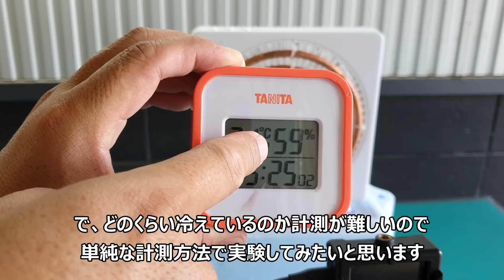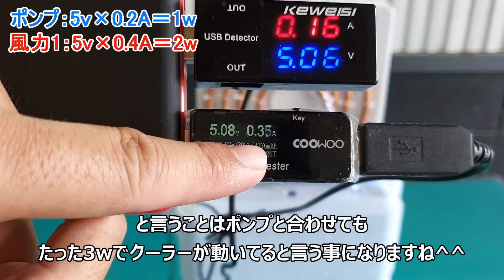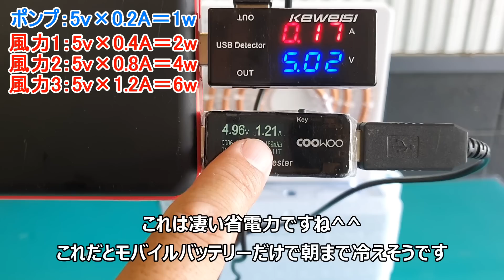省電力の扇風機を改造して3wで超冷えるエアコンを自作DIY【夏の車中泊対策】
以前紹介した2wで動く扇風機に手を加えて3wでめちゃくちゃ冷えるクーラーに改造してみました^^！
意外と安くできるので皆様もぜひ挑戦してみてください^^！

今回使用した扇風機（消費電力2w）

8㎜の銅管

USB水中ポンプ

Φ8㎜のチューブ

使用した冷蔵庫

再生リスト
フリードスパイク車中泊